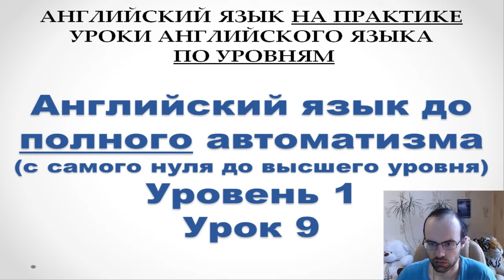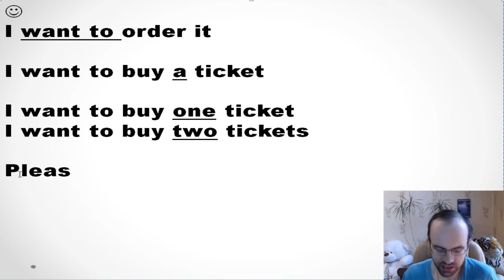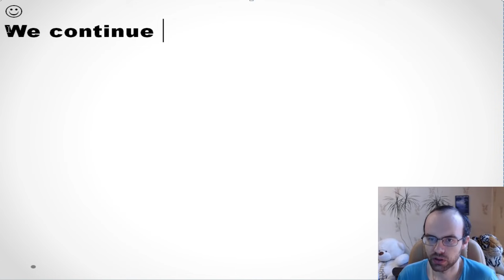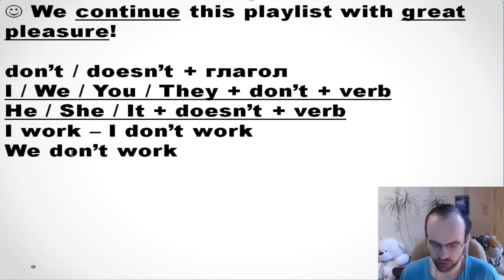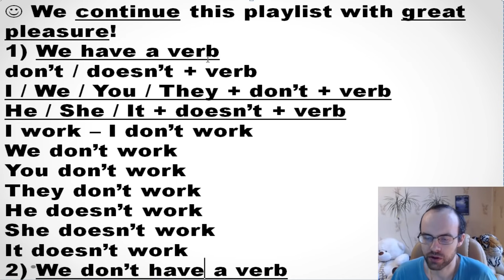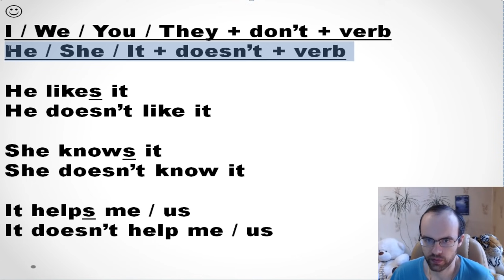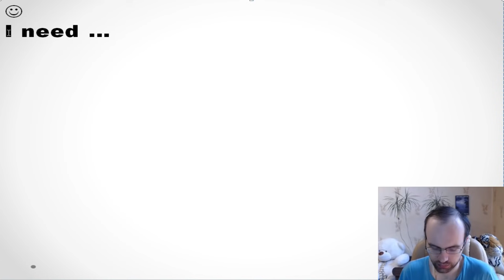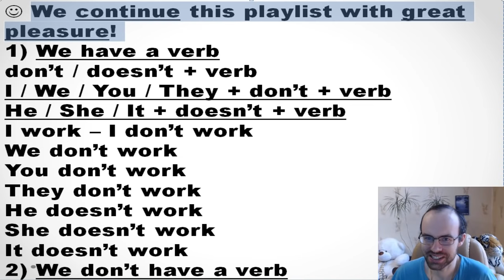АНГЛИЙСКИЙ ЯЗЫК ДО ПОЛНОГО АВТОМАТИЗМА С САМОГО НУЛЯ УРОК 9 УРОКИ АНГЛИЙСКОГО ЯЗЫКА